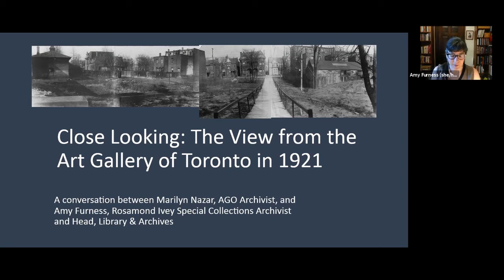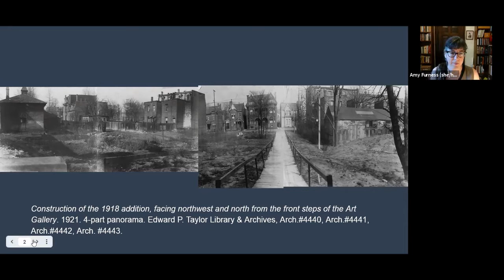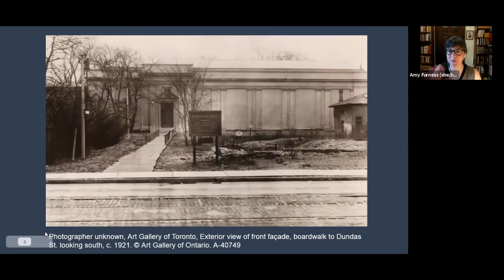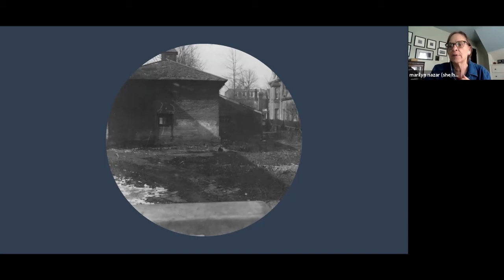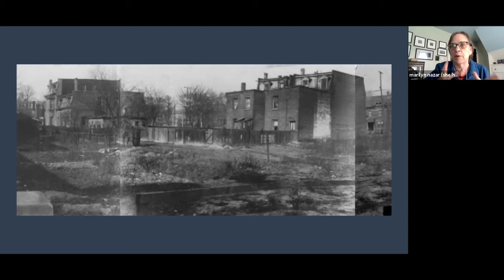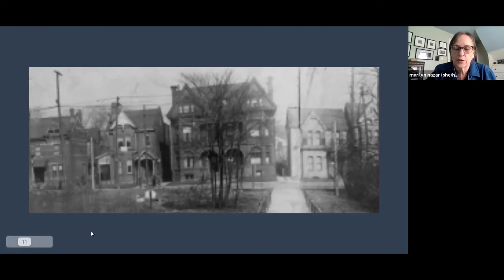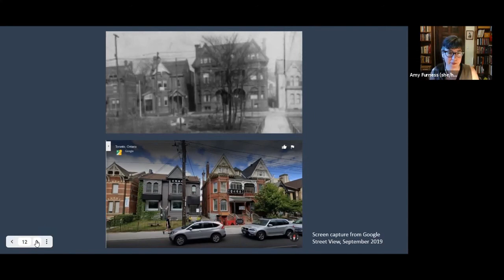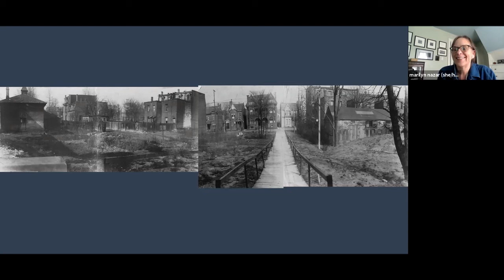Close Looking: The View from the Art Gallery of Toronto in 1921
Join Marilyn Nazar, AGO Archivist, and Amy Furness, Rosamond Ivey Special Collections Archivist and Head, Library & Archives, as they examine a set of snapshots in the AGO Archives that form a panoramic view from the front door of the newly-opened gallery building in 1921. We will take a close look at the photographic evidence and consider what it can tell us about the early gallery, the historic moment at which it emerged, and its place in our neighbourhood.